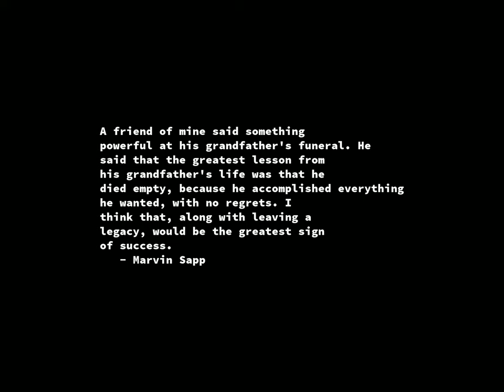Sunrise Time-lapse: Saturday, March 30, 2024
On this day:
   Francisco Jose de Goya born, 1746
   Queen Elizabeth, the Queen Mother, died at the age of 101, 2002
   Sean O'Casey born, 1880
   Vincent Van Gogh born, 1853
   Alaska purchased from Russia for $7.2 million, 1867
   Five rings around Uranus discovered, 1977
   Pencil with eraser patented, 1858
   Eric Clapton is born in Surrey, England, 1945

Today's random fortune, quote, or snark:
We don't know one millionth of one percent about anything.